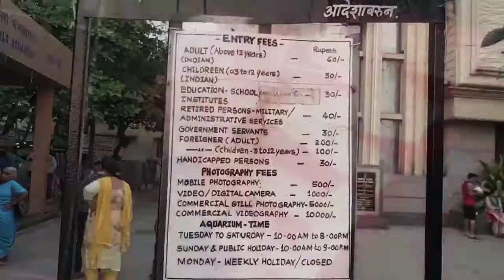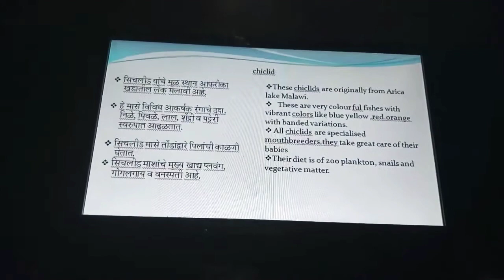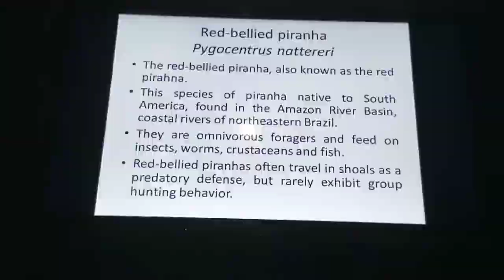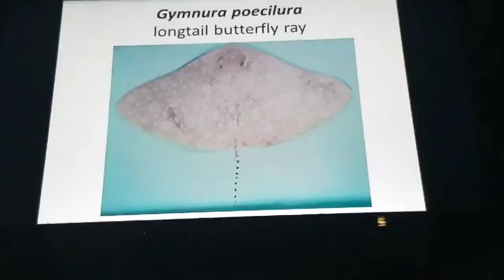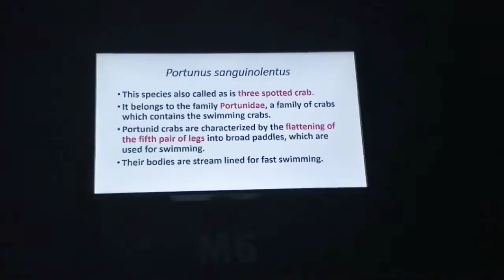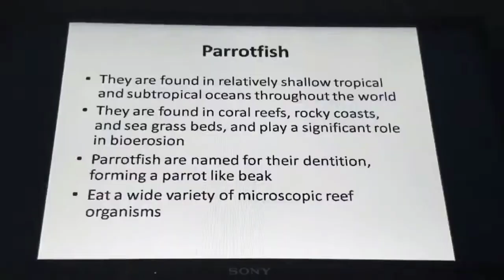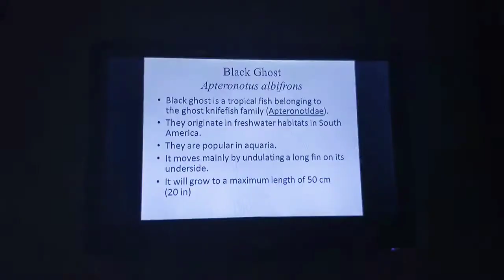Taraporwala Aquarium Mumbai vlog 01 || Technical Chaitanya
Taraporewala Aquarium is India's oldest aquarium and one of the city's main attractions.it hosts marine and freshwater fishes. The aquarium is located on Marine Drive in Mumbai..

Taraporewala Aquarium￼Date opened1951LocationMarine Lines, MumbaiCoordinates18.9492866°N 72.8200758°ENo. of species400Volume of largest tank22,000Annual visitors400000[1][2]

It was re-opened after renovation on March 3, 2015.The renovated aquarium has a 12-feet long and 180 degree acrylic glass tunnel. Another attraction is the special pools, where children can touch fish which are harmless.The fish will be kept in large glass tanks, which will be lit with LED lights.

2,000 fishes of over 400 species and has been renovated at a cost of Rs.22 crore (approx Rs 7.5 crore for aquariums and Rs. 16.5 crore for construction work done by Public Works department) .The exotic fish from overseas has been introduced at the new aquarium the number of new varieties of marine fish at 70.

The Aquarium is maintained by Department of Fisheries itself. In the aquarium's 16 sea water tanks and nine sweet water tanks, there are 31 types of fish, while 32 tropical tanks contains 54 kind of fishes.The tropical section of the aquarium already feature different ecosystems such as the “moss aquarium” for pregnant fishes, “plantation aquarium” that features imported varieties of water lilies and other aquatic plants and “island aquarium”.